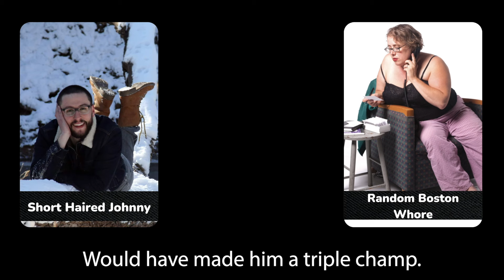UFC 303 - McGregor vs Chandler Full Card Breakdown & Predictions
Fun Fact. Conor McGregor is great!

Intro - 00:00
UFC Saudi Arabia Recap - 01:21
Simon vs Oliveira - 12:05
Hernandez vs Tsuruya - 18:31
Arlovski vs Buday - 22:56
Waterson vs Robertson - 26:24
Talbot vs Ghemmouri - 29:46
Jourdain vs Silva - 34:00
Swanson vs Fili - 37:58
Pyfer vs Barriault - 41:17
Page vs Garry - 48:08
Silva vs Chaisson - 55:52
Smith vs Dolidze - 57:54
Ortega vs Lopes - 1:06:13
Pereira vs Prochazka - 1:19:42